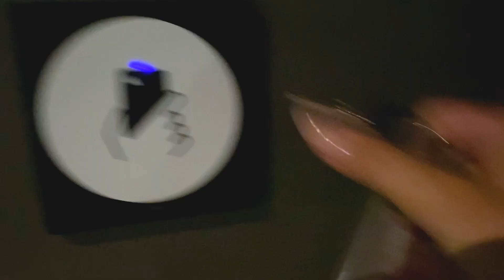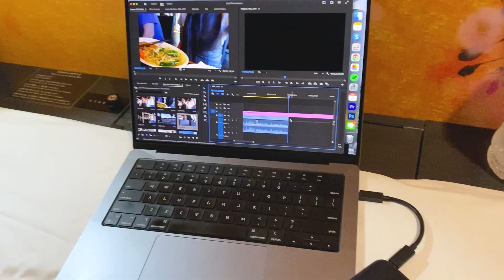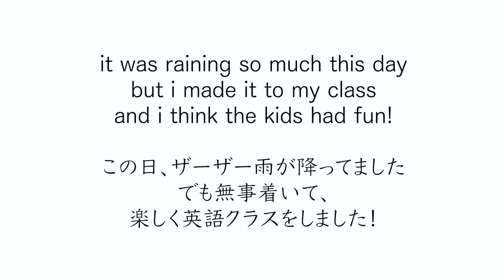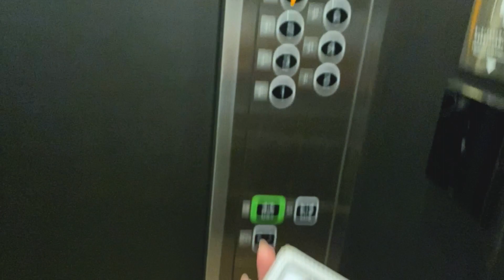日系カナダ人の hotel tours + recent thoughts..😊💭 VLOG【JPN&ENG】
August 9th, 2023: I hosted my first English class, in person! 11 kids showed up, and it was a lot of fun. I shared my meals with you mostly in this vlog haha. Some thoughts about whether I see myself living here, the friends I've made and lost here, and my final week in Japan.

・CAMERA・
Sony ZV-1

CHAPTERS
0:00 August 8th
1:10 Good morning
3:13 Post English lesson & recent thoughts
8:51 Capsule hotel
9:55 Outro